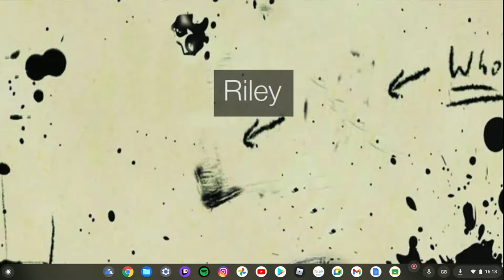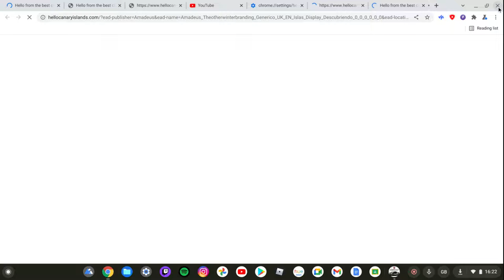25 January 2022